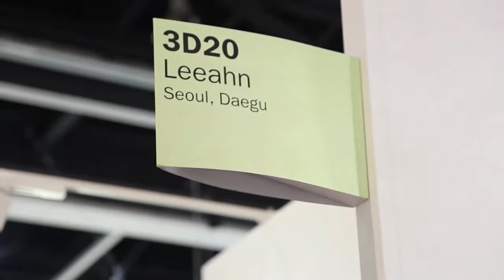리안갤러리 아트바젤홍콩 2017 Leeahn Gallery - 'Maze of onlookers' Art Basel Hongkong 2017(Insight) - J. PARK